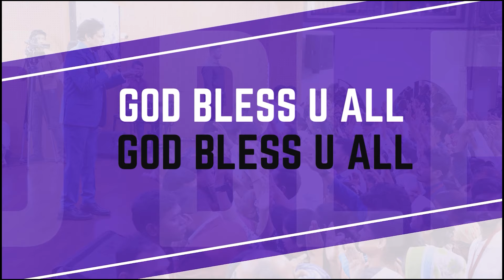POWER PRAYER - SEPTEMBER 2024 | VWCC | Ps. Peter | Ps. Jayashri | 19/09/2024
Watch the snippet of a powerful session of "Power Prayer," led by Ps. Peter David Silway, Pastor Jayashri Peter Silway, along with the leaders and members of VWCC. The prayer was held on 19th September 2024.

Pastor Dr. Peter  David Silway & Pastor Dr. Jayashri Peter Silway are the Founders of Vineyard Workers of Christ Church, Dapodi, Pune, Maharashtra, India.